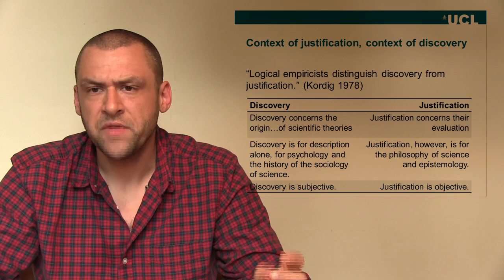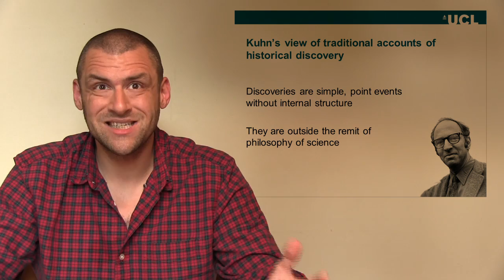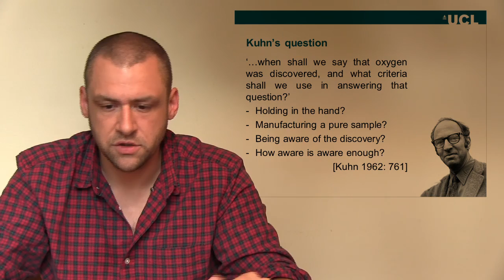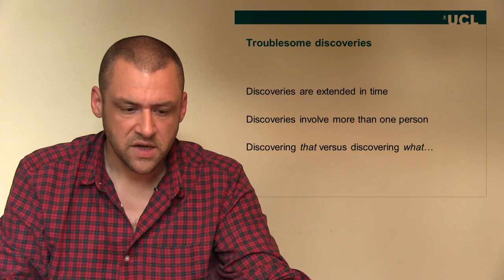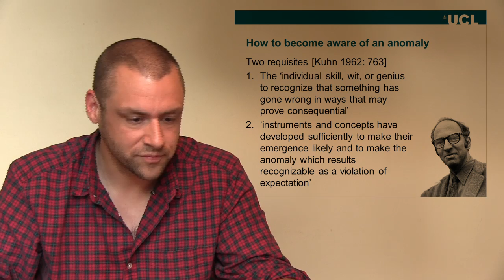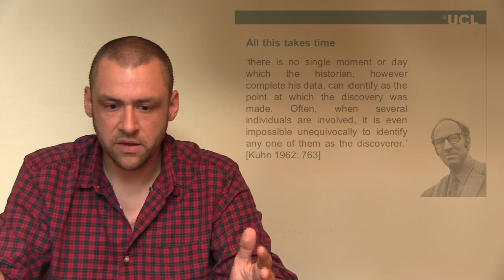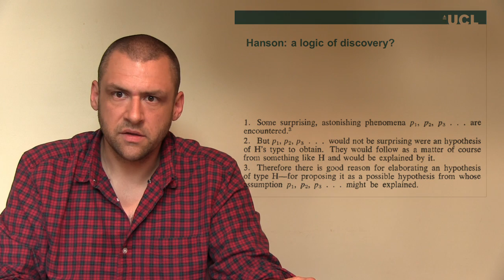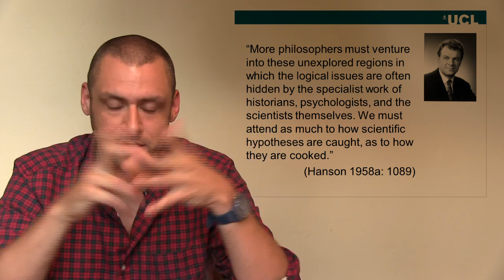HPSC3028 lecture 4 - philosophers and discovery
This is the fourth lecture from UCL's Department of Science and Technology Studies introductory module in philosophy of medicine. It's all about discovery - what does it mean, how have philosophers understood discovery, how can philosophical ideas about discovery be related to medical practice.

As ever, general information on the philosophy of medicine module can be found on the STS

You can find a guide to the material covered